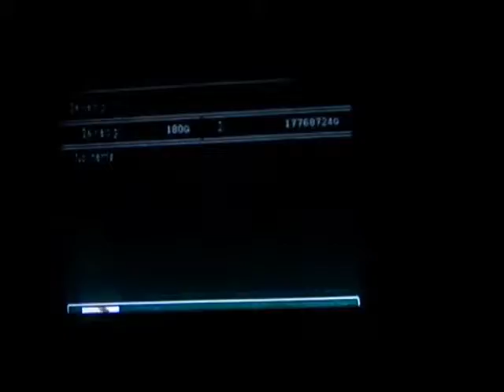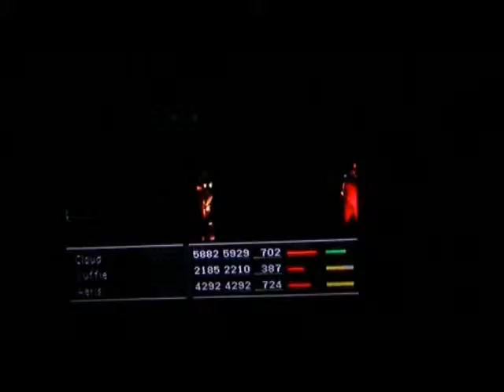Final Fantasy 7 part 029